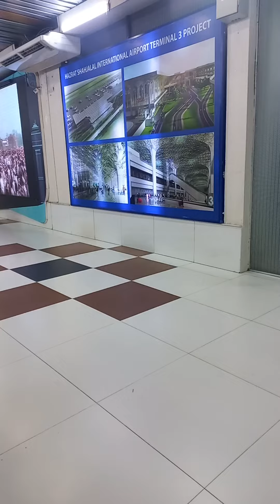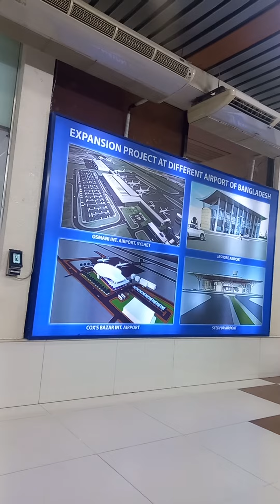Bangladesh Airport Dhaka Boarding Check